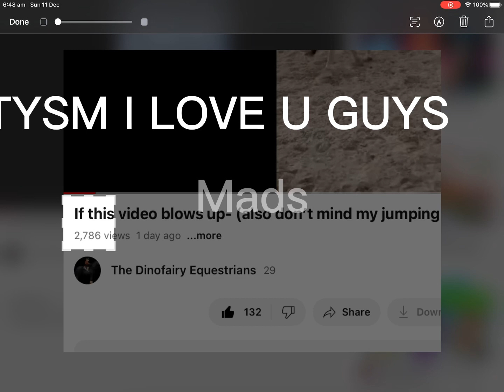I LOVE YALL TYSM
I’m so happy rn